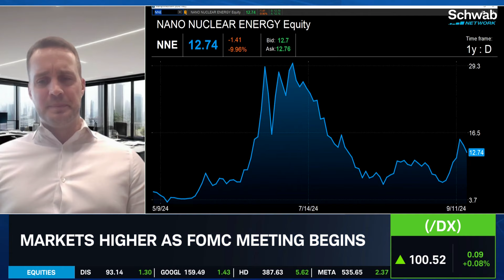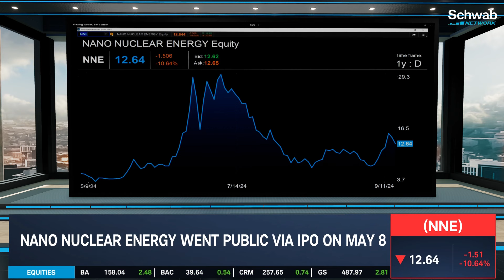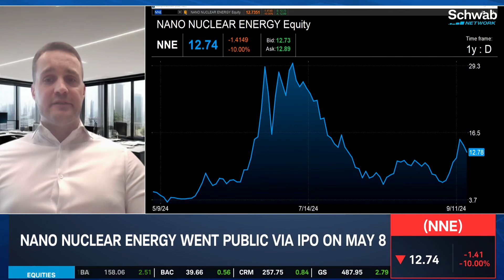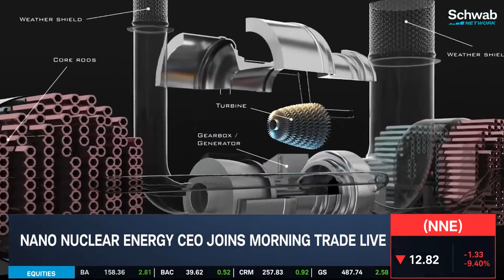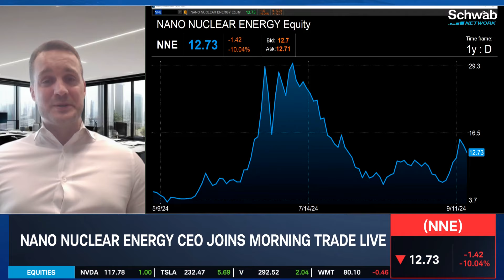Nano Nuclear Energy CEO on Being "Industry's Response" in Nuclear Energy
James Walker, CEO of Nano Nuclear Energy (NNE), joins Oliver Renick to discuss the business. He talks about what makes it more appealing compared to big names in the nuclear industry, and its versatility over other alternative energy companies.

Oliver Renick and George Tsilis also discussed Nano Nuclear Energy in their Overlooked Stock segment last week, which you can find